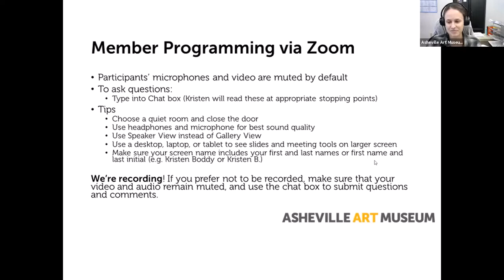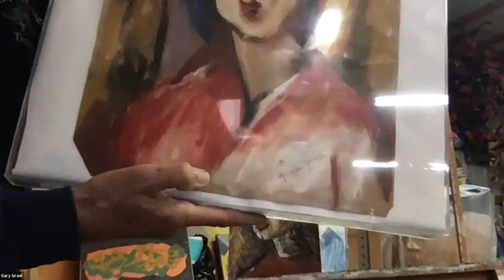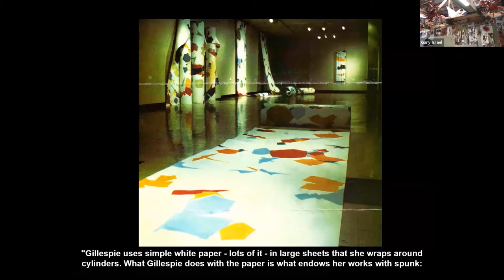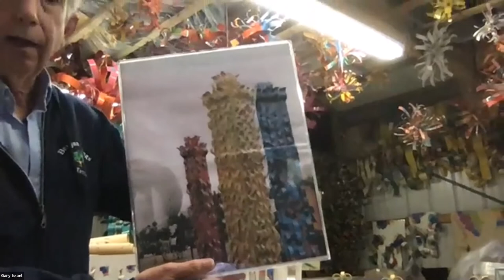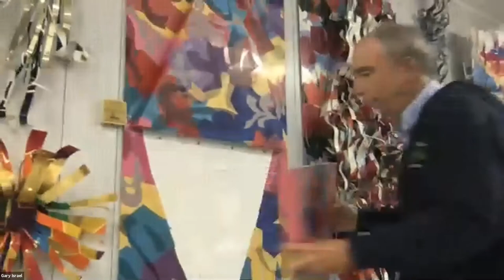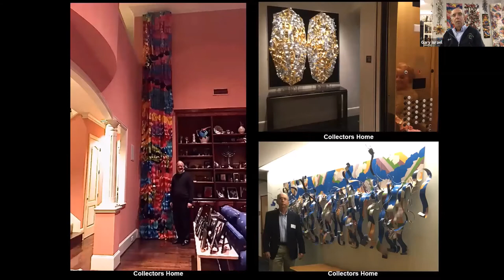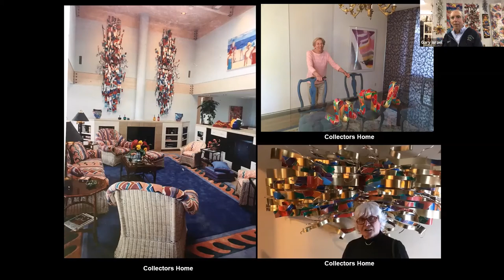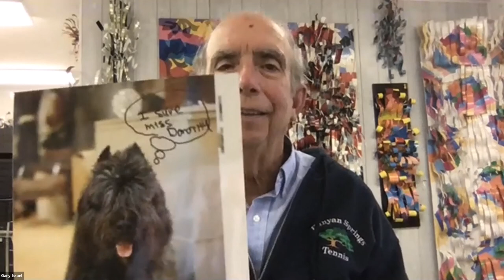Member Program 9/23/2020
A Conversation with Gary Israel on Dorothy Gillespie